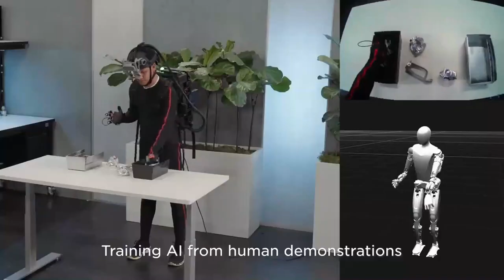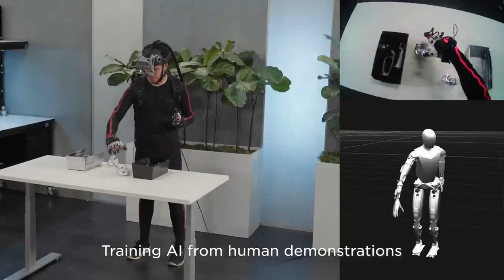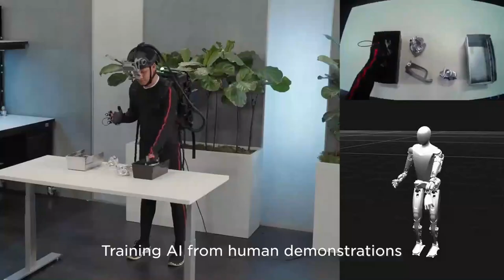It happened! The Truth About Tesla Bot Gen 2!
The chess match between Tesla and Boston Dynamics' humanoid robots isn't just about pre-programming and AI; it also hinges on the choice of Powertrain. Instead of utilizing a hydraulic drive like Boston Dynamics' Atlas bot, Elon Musk developed Optimus with a distinct electric drive from Tesla, which he claims is top-notch globally. Optimus' ability to walk with bent knees is highlighted as a crucial energy-saving feature. These factors are pivotal in determining the future breakthrough of the Tesla bot. Tesla aims to release a limited number of Optimus models by late 2025, with around 100 units speculated. However, uncertainty looms over Musk's ability to meet this target. The Optimus project is actively recruiting for various positions, including production roles, indicating Tesla's commitment to advancing humanoid robotics. The unique gait of the Tesla bot, reminiscent of an elderly person's walk, is attributed to a significant concept conceived by Musk himself. This walking style, although seemingly unconventional, is observed in many humanoid robots, including Boston Dynamics' Atlas. Despite its deviation from the typical human gait, this bent-knee movement serves a purpose beyond mere aesthetics.